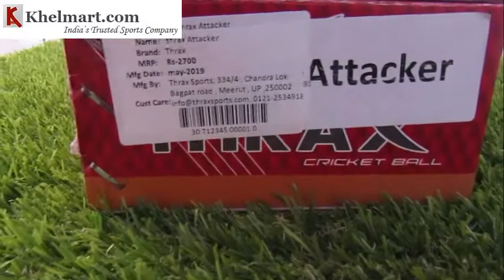Review of Thrax Attacker Red Leather Cricket Ball